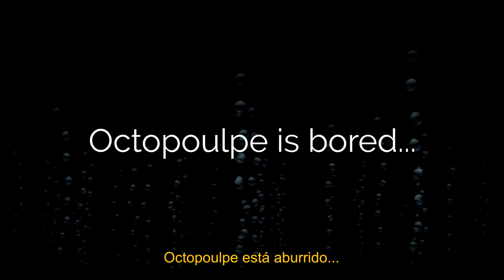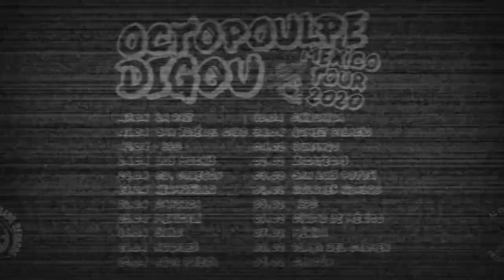Digou / Octopoulpe Mexico tour 2020 : Trailer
Everything started with a phone call between Octopoulpe and Billy from the Digou planet...